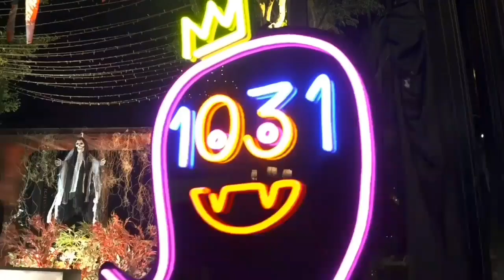Fly Me To The Moon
Halloween Night 1031 with Astro The Zee.
Going live on Facebook! Go check out Astro the Zee!!! Go! Go! Go! @danny_ahboy @uriahsk @thomasmrxd @danielchezi  @ribbonooi